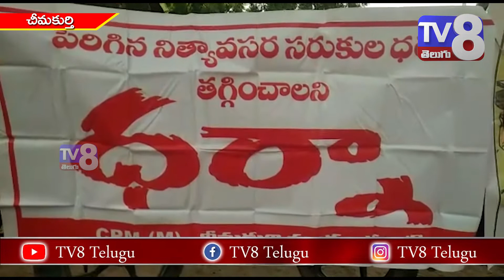ప్రజల సమస్యలను పరిష్కరించండి...